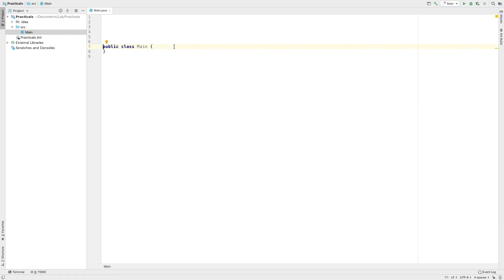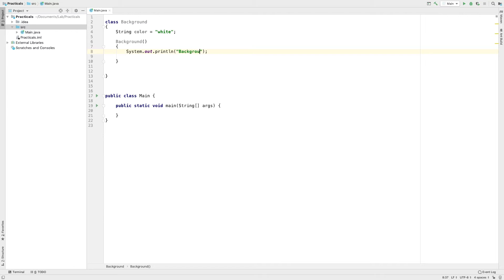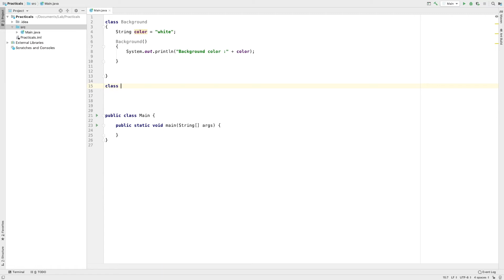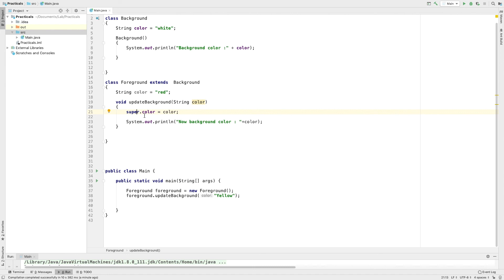38 Super keyword Variable Access [JavaMalayalamTutorial]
How to use super keyword? Java programming tutorial for beginners and developers. Learn to code in Java Malayalam track